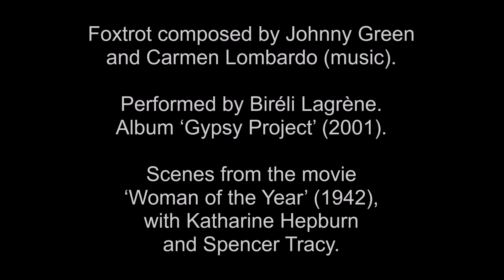Coquette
‘Coquette’ (1928).
Foxtrot composed by Johnny Green and Carmen Lombardo.
Performed by Biréli Lagrène. Album ‘Gypsy Project’ (2010).
Scenes from the movie ‘Woman of the Year’ (1942), with Katharine Hepburn (and Spencer Tracy).